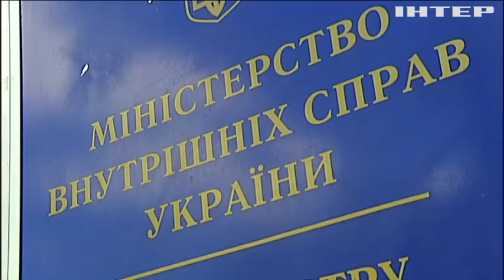Аваков без конкурса закупил 635 джипов для Нацполиции у одного трейдера